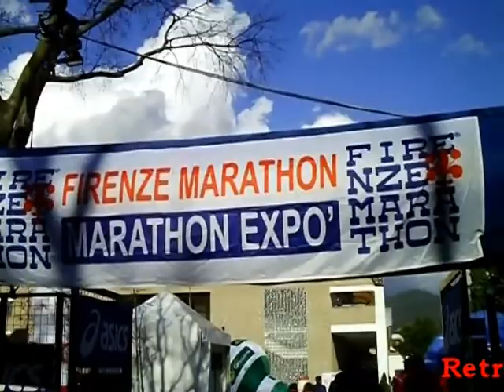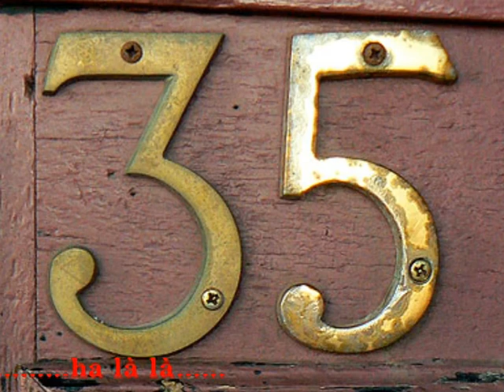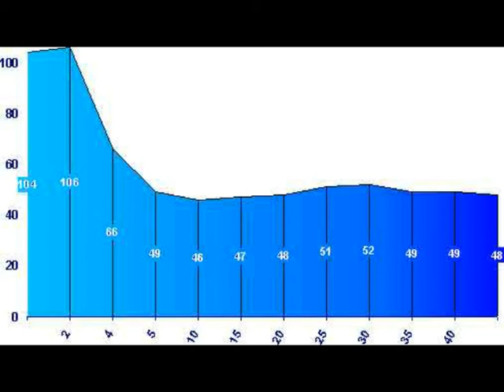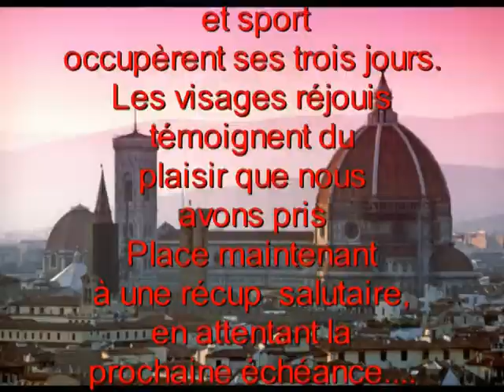Florence novembre 2009.mpg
Week end à Florence à l'occasion du marathon